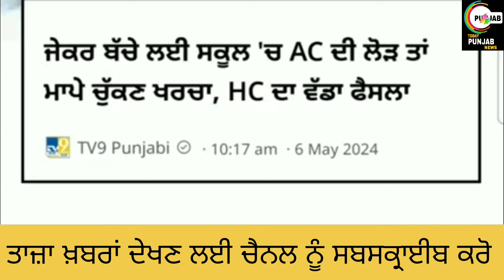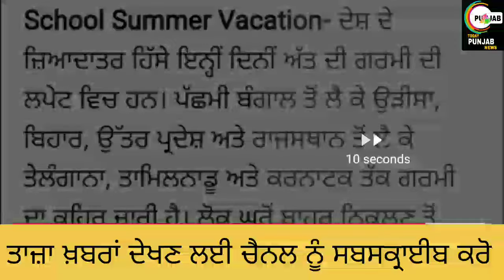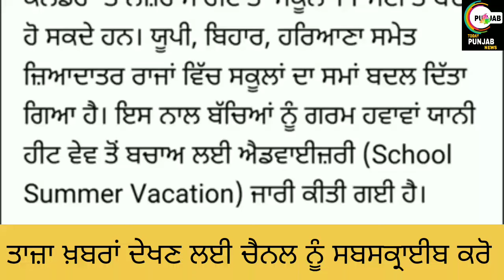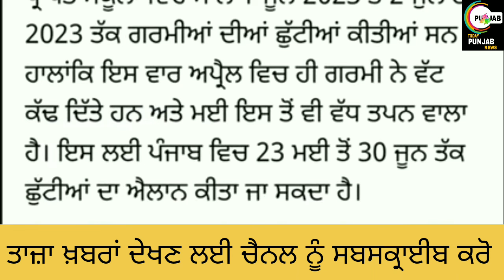ਦੇਖੋ ਪੰਜਾਬ ਚ ਕਦੋਂ ਤੋਂ ਹਨ ਗਰਮੀਆਂ ਦੀਆਂ ਛੁੱਟੀਆਂ। PUNJAB SCHOOL HOLIDAYS ALERT। Today 7 ਮਈ ਦੀਆਂ ਖ਼ਬਰਾਂ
about this video-:

ਛੁੱਟੀਆਂ ਦਾ ਹੋਇਆ ਐਲਾਨ। PUNJAB HOLIDAYS ALERT Today 6 ਮਈ ਦੀਆਂ ਖ਼ਬਰਾਂ

Helo guyz